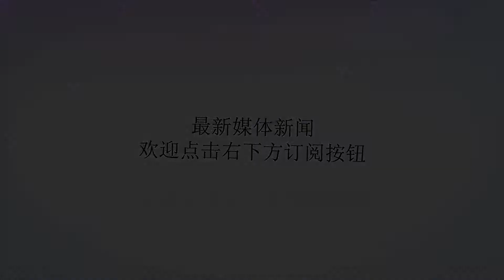好消息！14种抗癌药下月降价，首个肺癌免疫治疗药物获批即将上市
谢谢！《我不是药神》在前几日热度上映，在获得大的票房的同时也赚尽了观众的泪水。通过此片揭露了药价贵的社会问题。抗癌药的药价普遍都比较高很多人患癌之后买药就成了家庭当中较大的一笔开销其实国家这两年一直在想尽办法降低抗癌药的价格012017年36个药品医保准入谈判成功2017年国家医保药品目录调整时，针对部分专利、独家药品临床价值高同时价格相对较贵的实际情况，建立了医保经办机构与药品企业的谈判协商机制，通过谈判降价和确定全国统一的医保支付标准，将36种高价药纳入目录范围，这些药品的平均降价幅度达到44%，最高的达到70%，此次谈判确定的支付标准有效期到2019年底。同时，谈判协议中明确，如果因国家有关政策调整影响协议执行，双方可以更改协议有关内容或签订补充协议。而最近癌症患者又迎来了一个好消息0214种抗癌药价格下调为了减轻患者的负担，国家医保局于8月11日再次宣布下调14种抗癌药的药价，并要求9月底前各省级药品集中采购平台都要按照调整后的新价格公开挂网采购。在此之前，国家医保局已经组织专家通过评审、遴选投票等程序确定了拟进行医保准入谈判的药品范围，拟谈判药品均为治疗血液肿瘤和实体肿瘤所必需的临床价值高、创新性高、病人获益高的药品，覆盖了非小细胞肺癌、结直肠癌、肾细胞癌、黑色素瘤、慢性粒细胞白血病、淋巴癌、多发性骨髓瘤等多个癌种。下一步将启动谈判材料准备、专家评估和具体谈判工作。除了14种药价的下调以外首个肺癌免疫治疗药物获批也要上市啦！03首个肺癌免疫治疗药物获批即将上市开启国内肺癌治疗新纪元国内首个，也是目前唯一获批上市的PD-1抑制剂，开启了肺癌免疫肿瘤治疗时代。8月10日，百时美施贵宝在北京举办PD-1单抗Opdivo的中国上市媒体发布会。会中透露，Opdivo（纳武利尤单抗注射液，欧狄沃）将于今年第3季度正式登陆中国市场。在我国，每年肺癌新发病例达78.1万例，预计到2020年，每年新发病例将超过80万。肺癌的发病率和死亡率一直高居所有癌症之首。其中非小细胞肺癌是肺癌中最常见的类型，约占所有肺癌患者的85%。目前，晚期非小细胞肺癌患者的五年生存率不到5%。而免疫肿瘤治疗的出现，让肺癌晚期的人们在黑暗中看到了亮光。04免疫肿瘤治疗毒副作用小患者存活率提高与传统治疗方式不同，免疫肿瘤治疗并不直接作用于肿瘤本身，而是通过激活患者自身的免疫系统来抗击肿瘤，具有毒副作用小、疗效持久等特点。如果说把抗癌必做战场，那么化疗就是不分敌我的轰炸，将所有细胞全都杀死。近几年国内新增的靶向技术建立在基因上，但是靶向技术更像狙击手，要对上靶点才能有的放矢。而免疫治疗相当于强化自身，